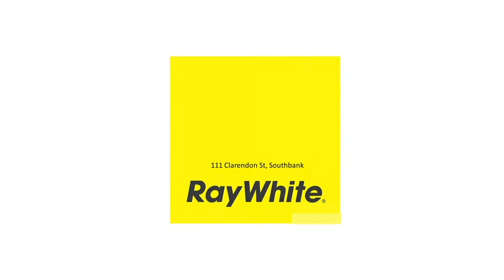18/449 St Kilda Road, Melbourne VIC 3004